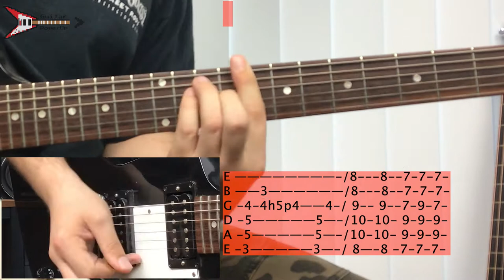How To Play Breath Away by 24kGoldn (Guitar Lesson w/ Tabs)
In this guitar lesson I show you how to play Breath Away by 24kGoldn on electric guitar, from his new album El Dorado. Enjoy!

CAMERAS
Canon PowerShot SX620
Canon PowerShot SX530
Canon PowerShot ELPH 360
Apple iPhone XS, 64GB

COMPUTER
Apple MacBook Air (13-inch, 8GB RAM, 256GB SSD Storage)

AMPLIFIER
Orange Amps Crush 35RT 35W

HEADPHONES
Sennheiser HD280PRO

CAMERA TRIPODS
AmazonBasics 60-Inch Lightweight Tripod
AmazonBasics Lightweight Camera Mount Tripod

INSTRUMENT CABLE
GLS Audio 20 Foot Guitar Instrument Cable

GUITAR PICK
Dunlop 433P.73 Ultex Sharp

CURTAINS
MYSKY HOME Blackout Curtain